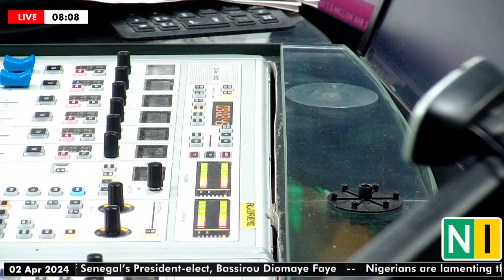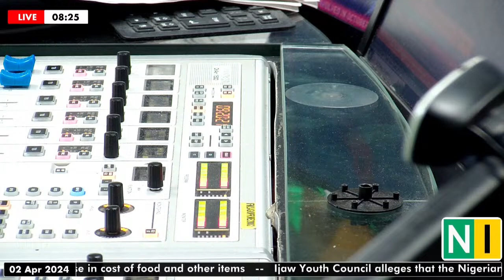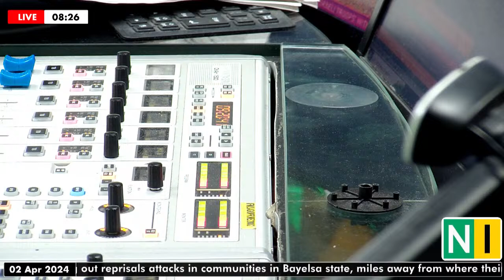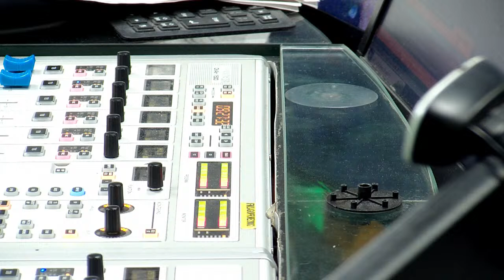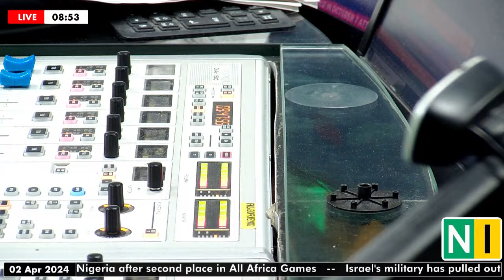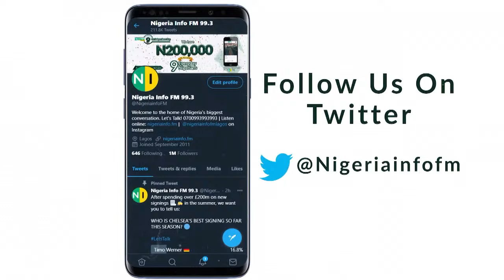Should Nigeria Adopt the Parliamentary System?